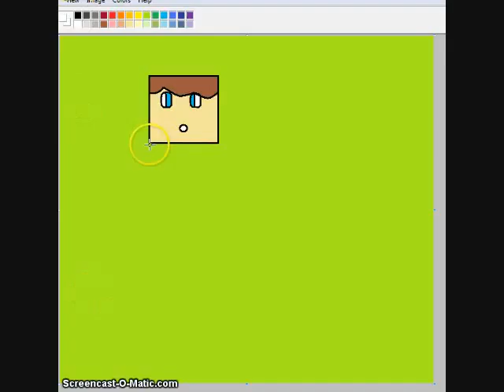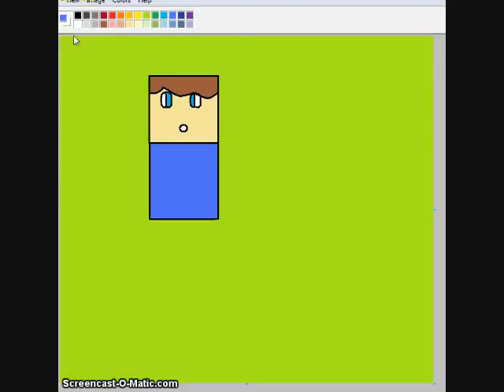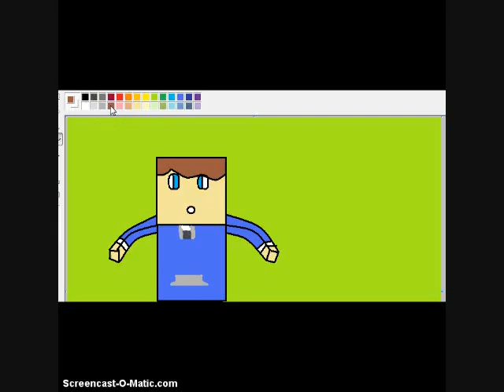Minecraft Art - DripFireGames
hey guys made another minecraft Follow dripefire on twitter @DripeFireGames